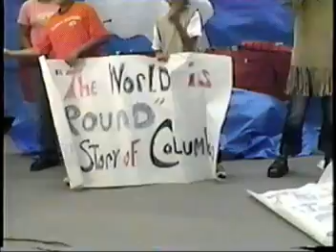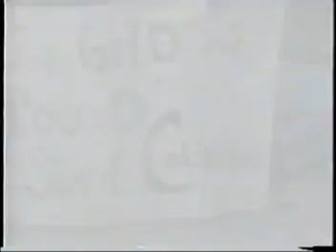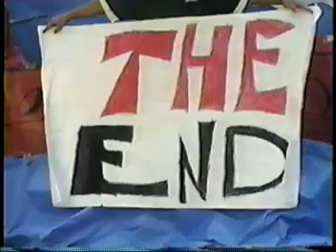2002 Columbus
Description